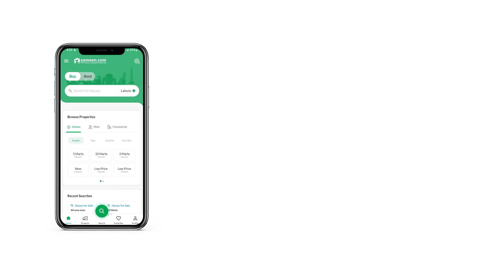10 MARLA HOUSE FOR SALE IN BAHRIA TOWN RAWALPINDI